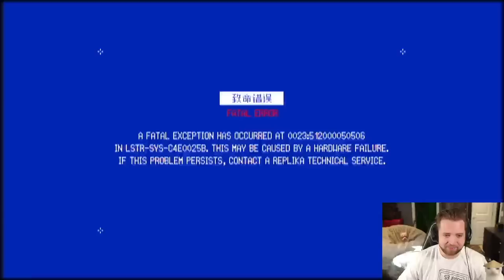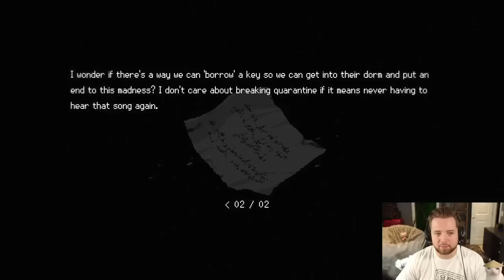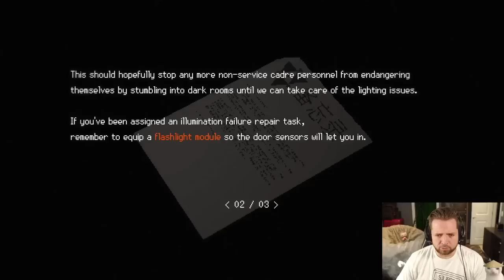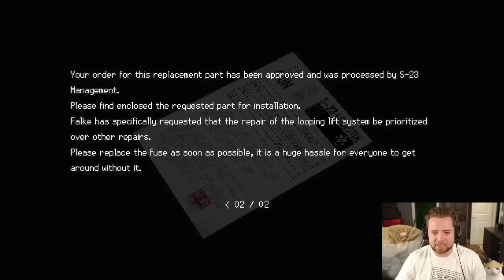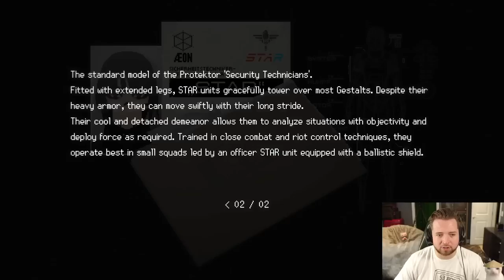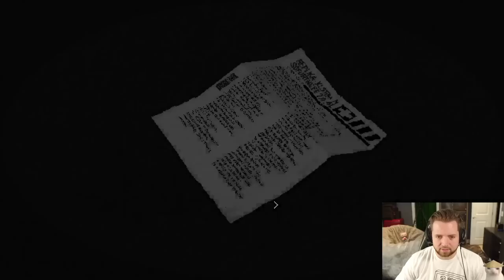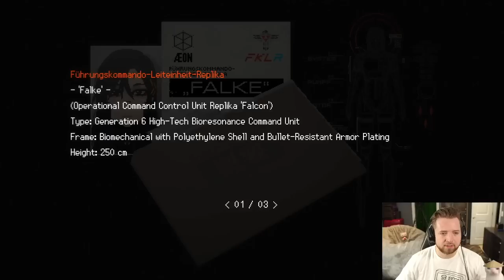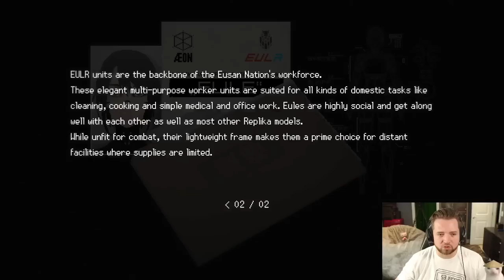Into the Depths | SIGNALIS - Part 4